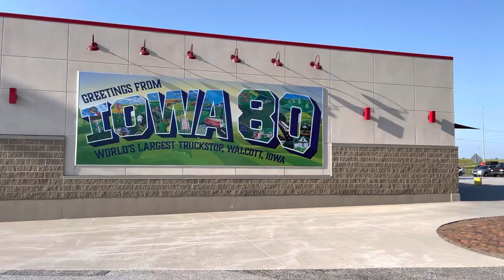And We Are Off To Grand Island Nebraska￼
So we got the animals all packed up and we are rolling to Grand Island Ne for the JABGA and ABGA National Show 2021.